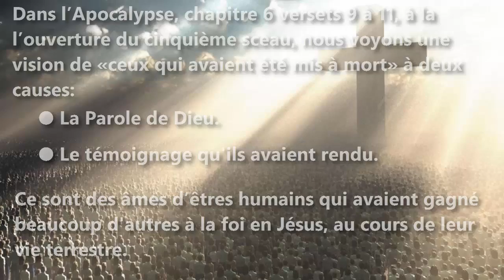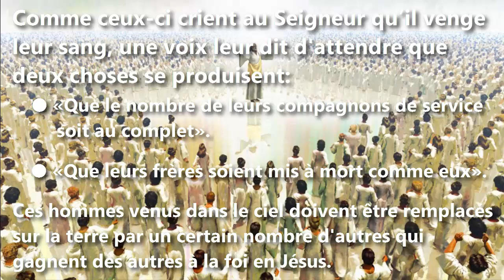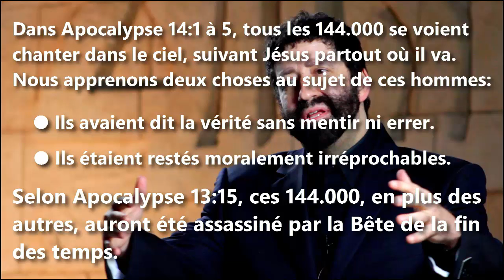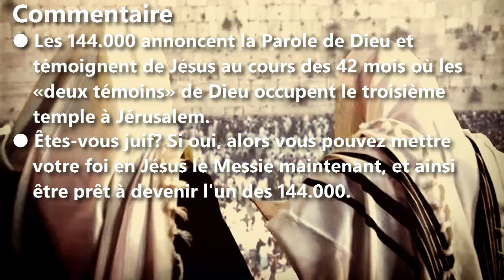Les 144.000 du Livre de l’Apocalypse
Dans l’Apocalypse, chapitre 6 versets 9 à 11, à la l’ouverture du cinquième sceau, nous voyons une vision de «ceux qui avaient été mis à mort» à deux causes:
● La Parole de Dieu.
● Le témoignage qu’ils avaient rendu.
Ce sont des âmes d’êtres humains qui avaient gagné beaucoup d’autres à la foi en Jésus, au cours de leur vie terrestre.

Comme ceux-ci crient au Seigneur qu’il venge leur sang, une voix leur dit d’attendre que deux choses se produisent:
● «Que le nombre de leurs compagnons de service soit au complet».
● «Que leurs frères soient mis à mort comme eux».
Ces hommes venus dans le ciel doivent être remplacés sur la terre par un certain nombre d’autres qui gagnent des autres à la foi en Jésus.

Dans Apocalypse 7:3 à 9, nous apprenons deux faits sur ces «serviteurs» de Dieu:
● Il y en aura exactement 144.000, 12 000 de chaque tribu des fils d’Israël.
● Ils doivent être scellés sur leur front par les anges.
Étant Juifs messianiques, ces 144.000 demeurent distinctes de la «foule immense que personne ne peut compter … des hommes de toutes nation, tribu, peuple et langue».

Dans Apocalypse 14:1 à 5, tous les 144.000 se voient chanter dans le ciel, suivant Jésus partout où il va. Nous apprenons deux choses au sujet de ces hommes:
● Ils avaient dit la vérité sans mentir ni errer.
● Ils étaient restés moralement irréprochables.
Selon Apocalypse 13:15, ces 144.000, en plus des autres, auront été assassiné par la Bête de la fin des temps.

Dans Apocalypse 20:4 à 6, nous prévoyons ceux que la bête avait tués:
● Ils n’avaient ni adoré la bête ni reçu la marque de la Bête.
● Ils avaient été décapités à cause de leur témoignage et de la Parole de Dieu.
● Ils se sont ressuscitées pour régner avec Jésus-Christ pendant mille ans.

Résumé des 144.000 du Livre de l’Apocalypse:
● Ils seront tous des Juifs messianiques de toutes les douze tribus.
● Ils ne mentiront point et ils resteront moralement irréprochables.
● Ils vont gagner des multitudes d’autres à la foi en Jésus.
● Ils refuseront d’adorer la Bête ou de recevoir sa marque.
● Ils seront tués et leurs âmes iront auprès de Jésus.
● Jésus les ressuscitera, lorsqu’il retournera à la terre.
● Ils régneront avec Jésus pendant mille ans.

Commentaire
Les 144.000 annoncent la Parole de Dieu et témoignent de Jésus au cours des 42 mois où les «deux témoins» de Dieu occupent le troisième temple à Jérusalem.
Êtes-vous juif? Si oui, alors vous pouvez mettre votre foi en Jésus le Messie maintenant, et ainsi être prêt à devenir l’un des 144.000.
N’êtes-vous pas juif? Vous aussi, vous pouvez mettre votre foi en Jésus le Messie, et ainsi avoir un rôle dans son Royaume à venir.